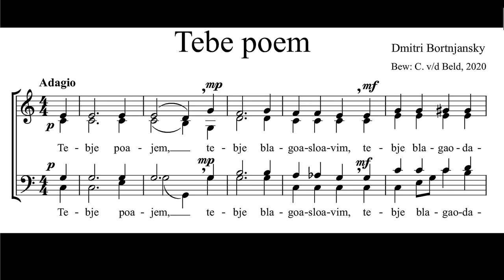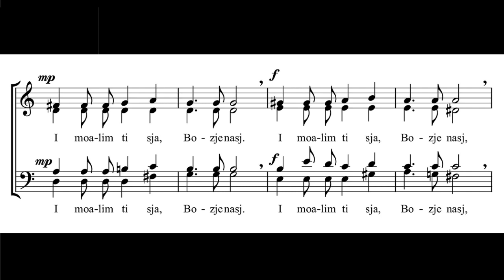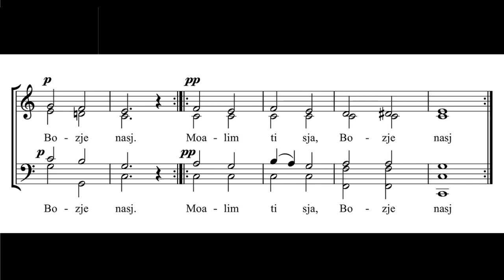TEBE POEM ALT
Oefenvideo van Tebe Poem van Dimitri Bortnjanski, speciaal voor het koor Ootmusica.  De altpartij is extra goed hoorbaar. De tekst is phonetisch zodat er gemakkelijker kan worden meegezongen.